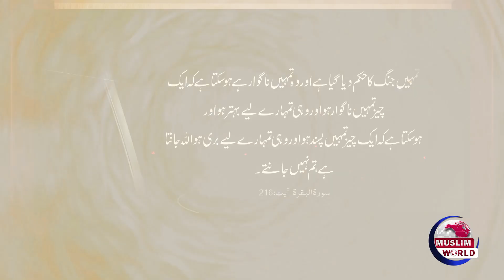Dumat al-Jandal ka Jihad | Dr. Muhammad Arif Siddiqui | EP - 12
The Muslim world is a global platform for Muslims to connect, share ideas, inspire one another, and impact the common good.
Your Gate to Muslim World: News from Muslim World and Beyond. History, Politics, Culture

🤝🏻 Follow the Muslim world on